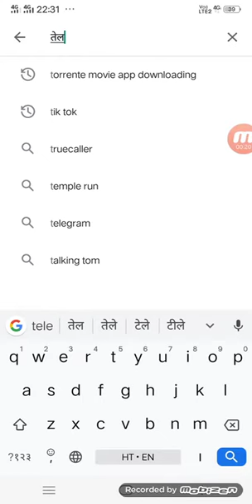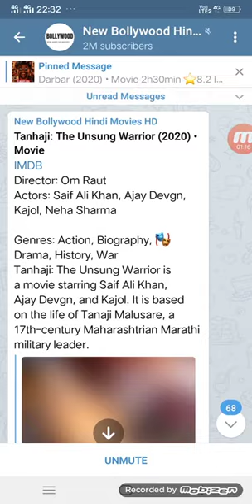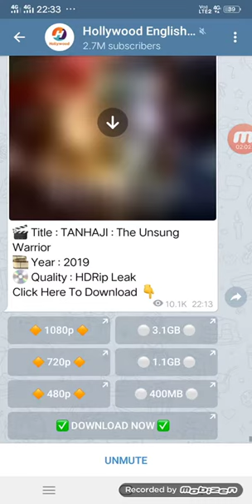How to download movies on release date!!how to download movie after two days of release date!!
Tell me the mobile releted problem in comment section.

1) How to encrese followers on instagram-

2) कान में टच करके फोन उठाने वाली सेटिंग-
        Android phone) -

3) how to write blue colour post on

4) गेम खेलते समय कोई मेसेज और कॉल नहीं आयगी

5) how to use 🌞🌞🌞 sunlight up and down

6) how to use vivo advanced features or